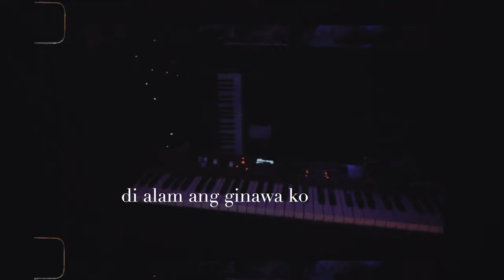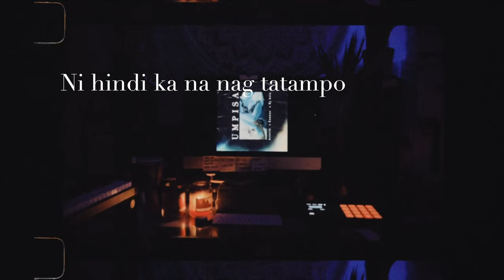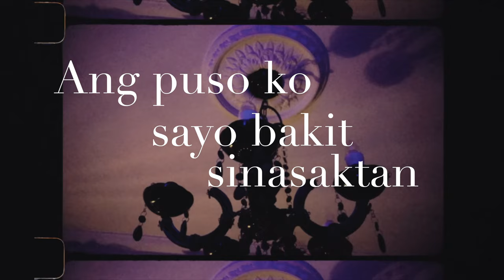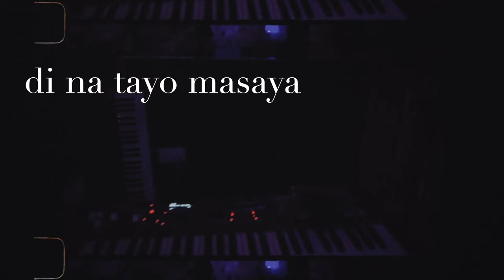Aziatik x Kunnns UMPISA Official Lyric Video (Produced by RJ Belo)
Add this song to your spotify playlist or in any other music platform:

Get Social:
Aziatik Facebook: